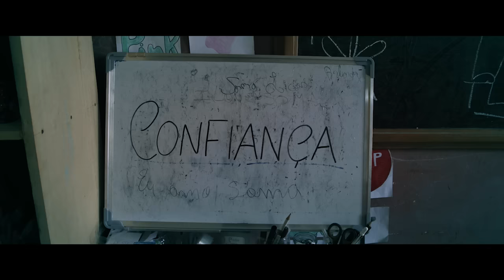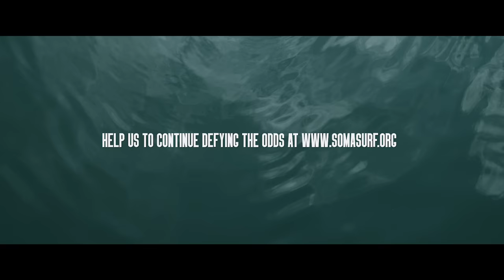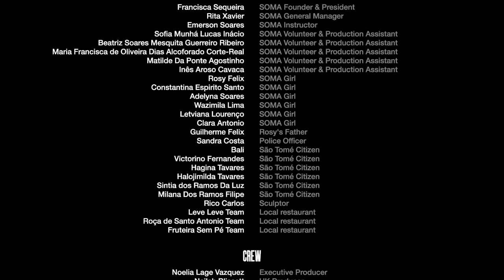SURFING THROUGH THE ODDS | THE SOMA SURF STORY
In São Tomé and Príncipe, the second smallest country in Africa, girls spend most of their day collecting water and helping their families. It is a paradise of friendly people, yet one where girls were not allowed to surf before SOMA. SOMA’s mission is to fight for gender equality through surf therapy, academic support and mental health education. This is a film about these girls’ reality and the role that SOMA plays in their community, giving the girls a key to unlock other possibilities defying all odds!

Em São Tomé e Príncipe, o segundo país mais pequeno de África, as raparigas passam a maior parte do seu dia a recolher água e a ajudar as suas famílias. Um paraíso de pessoas calorosas, mas onde as raparigas não podiam surfar antes da SOMA. A missão da SOMA (Surfistas Orgulhosas da Mulher d'África) é lutar pela igualdade de género através da surf-terapia, do apoio académico e da educação para a saúde mental.
Este é um filme sobre a realidade destas raparigas e do papel que SOMA desempenha na sua comunidade, dando-lhes uma chave para desbloquear os seus objetivos e o seu futuro, desafiando todas as probabilidades!